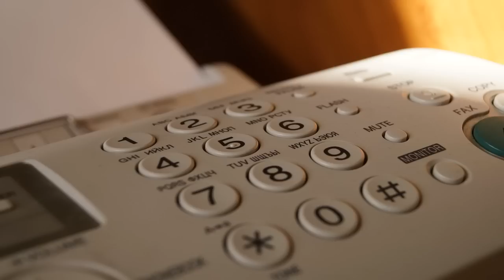Callcenter Scamanruf - BitCoin Abzocker will einfach nicht aufglegen